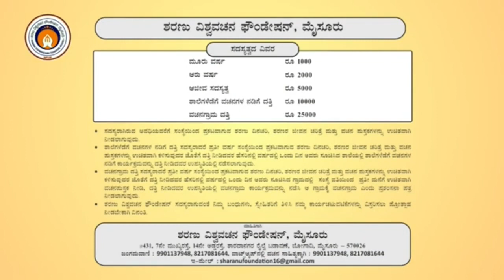2. ಅಕ್ಕಮಹಾದೇವಿ ಸತ್ಯಪ್ಪ ವಾಜಂತ್ರಿ, ಬಸವ ನಿವಾಸ, ಜಮಖಂಡಿ, ಬಾಗಲಕೋಟೆ ಜಿಲ್ಲೆ.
||ಅಂತರರಾಷ್ಟ್ರೀಯ ಅಂತರ್ಜಾಲ ಶರಣರ ಪರಿಚಯ ಸ್ಪರ್ಧೆ
||ಅಕ್ಕಮಹಾದೇವಿ ಸತ್ಯಪ್ಪ ವಾಜಂತ್ರಿ, ಬಸವ ನಿವಾಸ, ಜಮಖಂಡಿ, ಬಾಗಲಕೋಟೆ ಜಿಲ್ಲೆ.